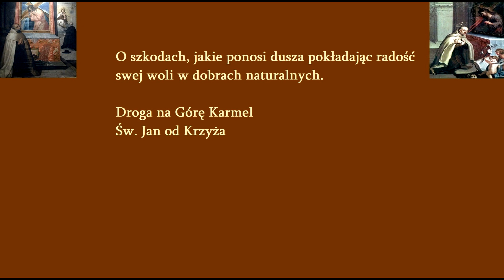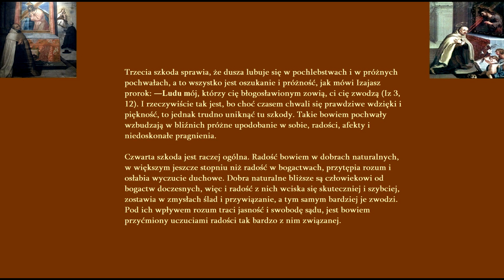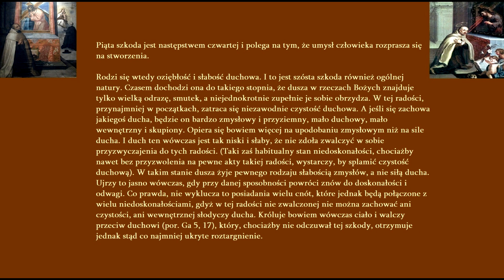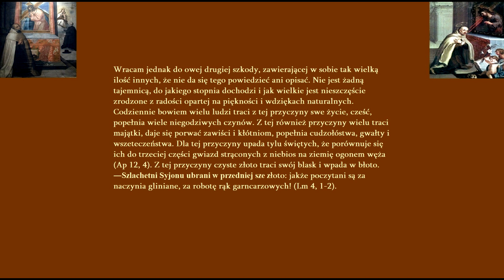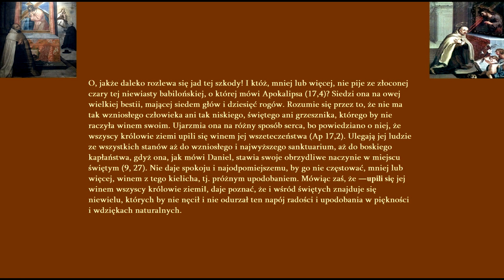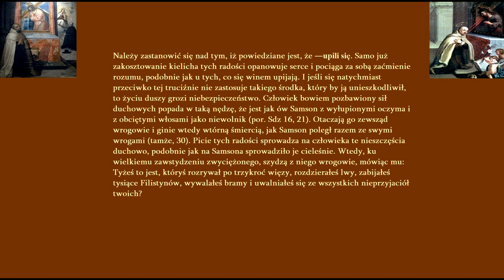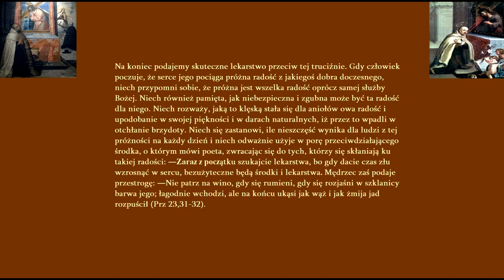O szkodach, jakie ponosi dusza pokładając radość swej woli w dobrach naturalnych - św. Jan od Kryża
Droga na Górę Karmel